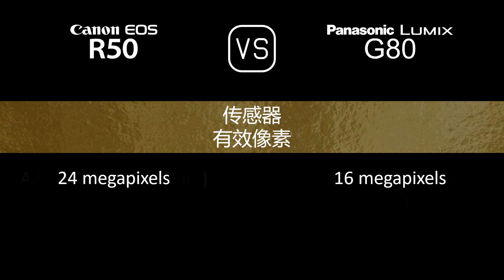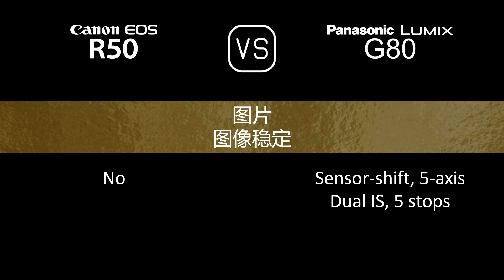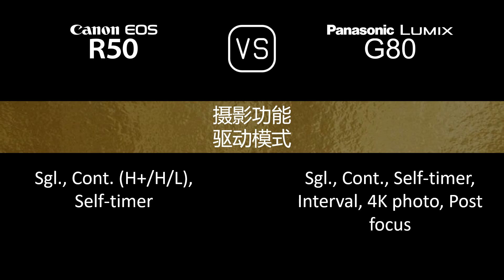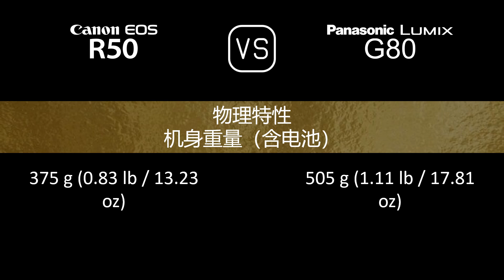Canon EOS R50 与 Panasonic Lumix G80 的规格比较